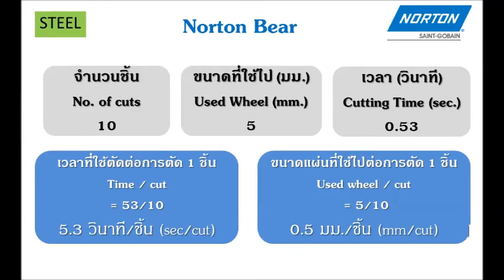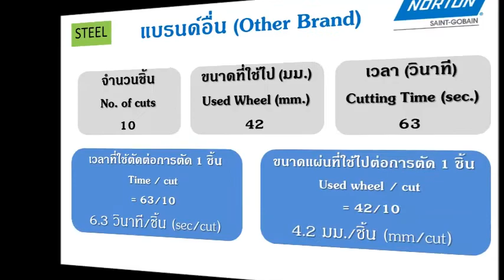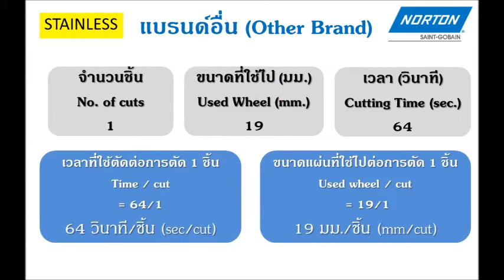Product Comparison - Norton Bear A60S VS Other Brand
Check out this product comparison video between Norton Bear A60S VS Cut-off wheel and the other brands and you will see that Norton Bear A60S has outstanding performance!